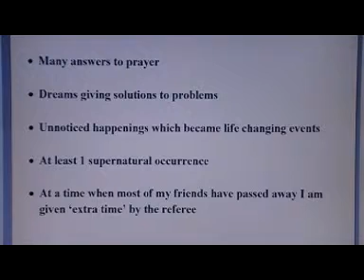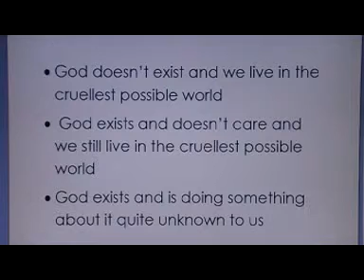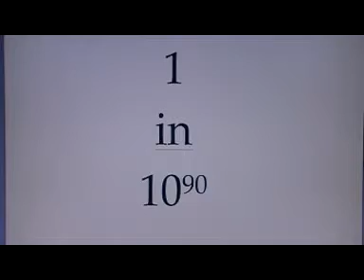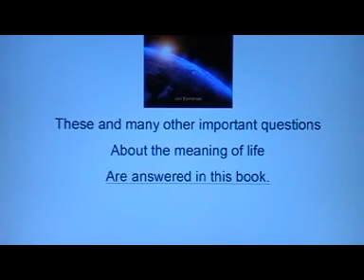Science, Nature And Enlightenment (1)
Part 1 of a ten part video on how clues in nature can give enlightenment in spirituality